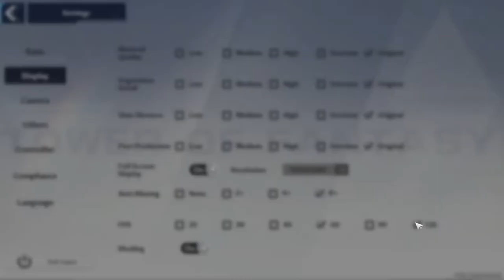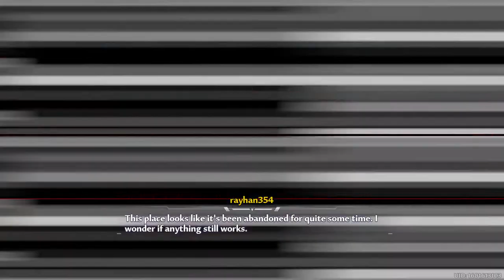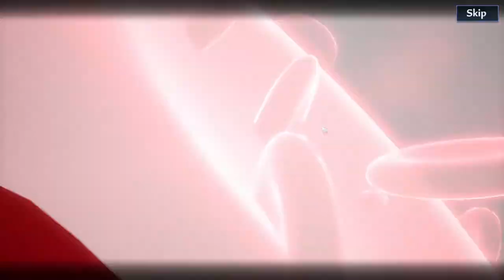Chapter 1-01 to 1-02 | Is this really a Genshin Killer?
I don't feel like this is gonna be the Genshin killer. The story is decent, and so the gameplay. Unfortunately, I don't catch the feel as what the devs intended to due to lack of expressions of the VAs.